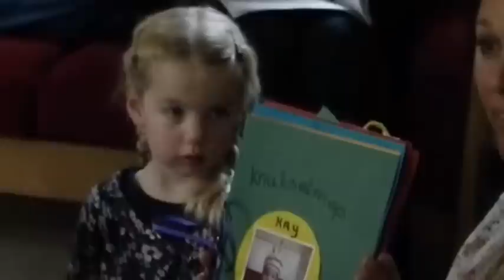Kay zijn laatste dag bij de Dabbertjes / Eigen-Wijs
Kay gaat naar de basis-school. Op 15 november 2012 nam Kay afscheid van zijn vriendjes en vriendinnetjes bij de Dabbertjes in Beuningen. Hij zal ze missen maar. wie weet tot gauw weer ziens!!